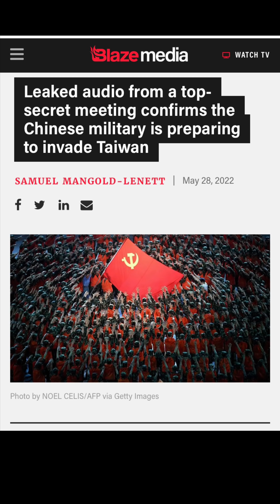China Is Preparing To INVADE Taiwan!!!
Brother Chad discusses the “ Wars and Rumors of War”… sweeping the planet right now… and the recent news coming out showing that China is planning on invading Taiwan in the near future.

Matthew 24:6-8
6 And ye shall hear of 👉wars and rumours of wars👈: see that ye be not troubled: for all these things 👉must come to pass👈, but the 👉end is not yet.👈

7 For nation shall rise against nation, and kingdom against kingdom: and there shall be famines, and pestilences, and earthquakes, in divers places.

8 All these are the 👉beginning of sorrows👈.